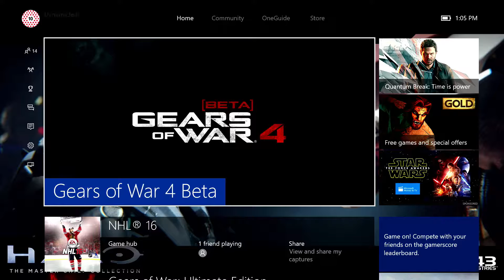Gears of War 4 Beta ( Menu Screens, Beta Reward Crate and Rankings)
Just showing some of the people who have not seen what it looks like to load up the beta.